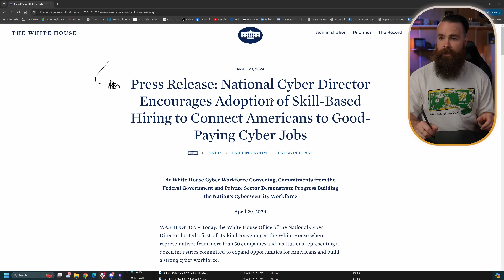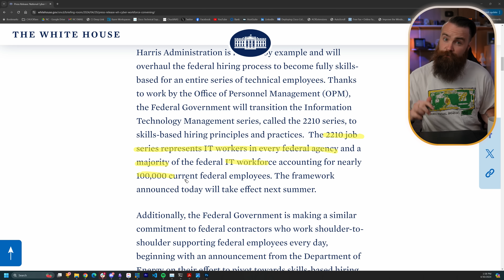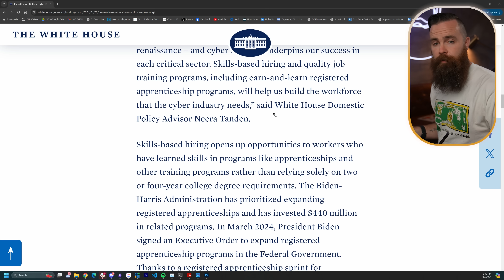White House says NO DEGREE!!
The White House has officially endorsed skills-based hiring for cybersecurity and IT positions, recognizing that a degree is not the only path to a successful tech career. NetworkChuck breaks down this groundbreaking announcement, highlighting the importance of certifications, apprenticeships, and practical skills in landing high-paying jobs in the rapidly growing field of cybersecurity. Discover how you can take advantage of this shift in hiring practices and kickstart your IT career without a traditional degree.

1. Skills-based hiring for cybersecurity jobs
2. White House endorses skills-based hiring
3. Cybersecurity jobs without a degree
4. IT certifications for career success
5. Apprenticeships for hands-on cybersecurity experience
6. Cisco and Pearson Vue certifications
7. SANS cybersecurity certifications
8. Cybersecurity skills in high demand
9. 500,000 open cybersecurity positions
10. Federal IT hiring overhaul
11. 2210 Series IT workforce transition
12. Skills-based hiring for federal contractors
13. Emerging technologies in cybersecurity
14. AI and machine learning skills in demand
15. Gaining cybersecurity skills through self-study
16. Affordable alternatives to college degrees
17. Changing your life with IT certifications
18. NetworkChuck Academy for IT career guidance
19. Cybersecurity community support
20. Practical skills valued over degrees
21. Cheat code for breaking into cybersecurity
22. Future of IT hiring practices
23. Government recognizes importance of practical skills
24. Overcoming degree barriers in tech careers